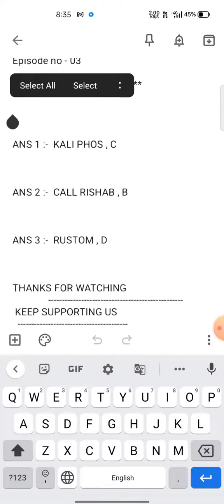Crime Stories Flipkart Answer Today | Episode 03 | LAB POISON | crime Stories Quiz answers today